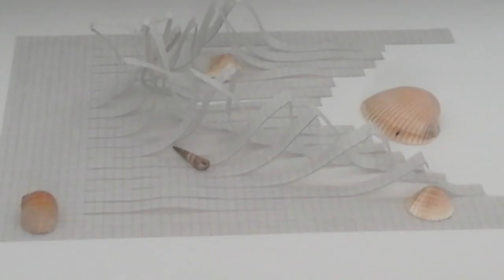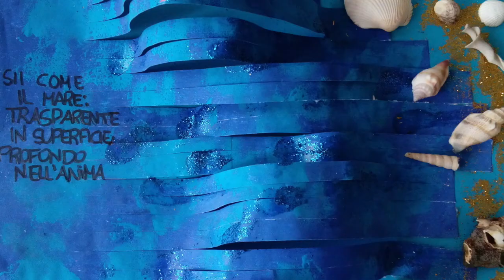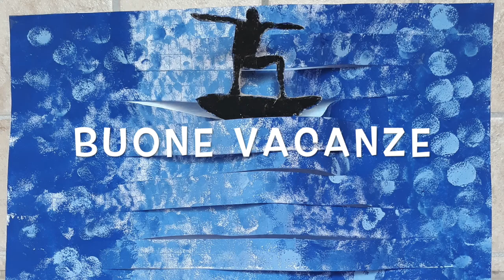LE ONDE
I ragazzi di 1A, 1D e 1E della scuola Marconi hanno realizzato opere con il tema "le onde del mare" che potete ammirare in questo video